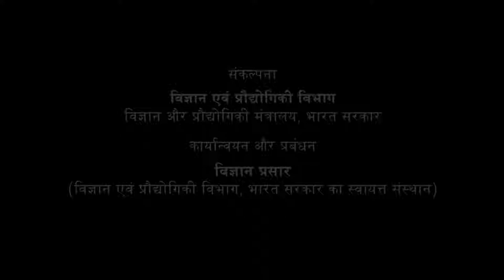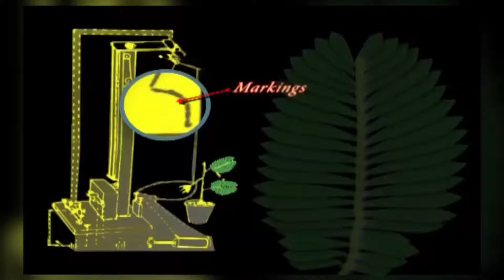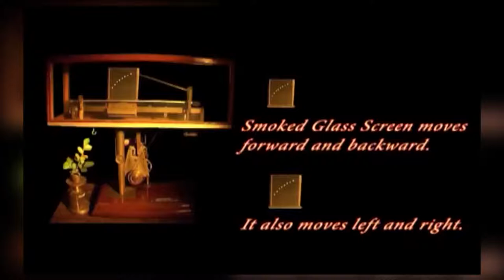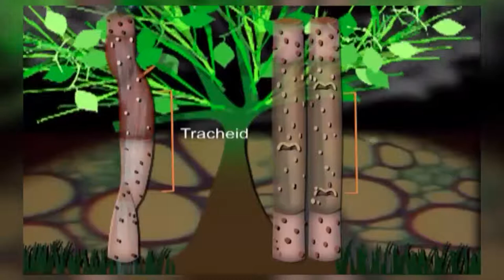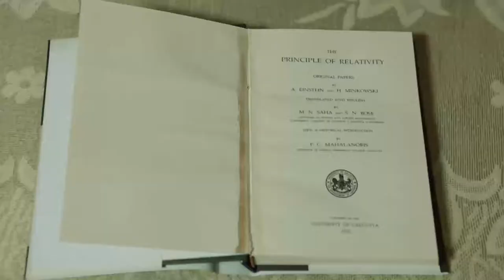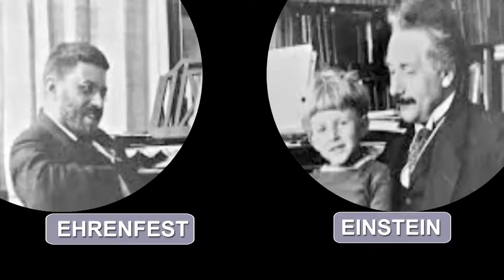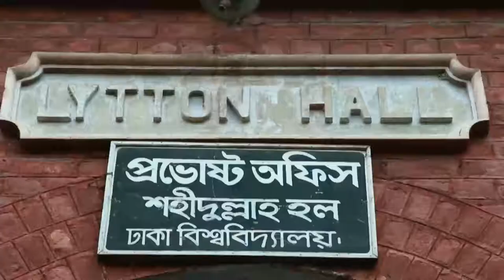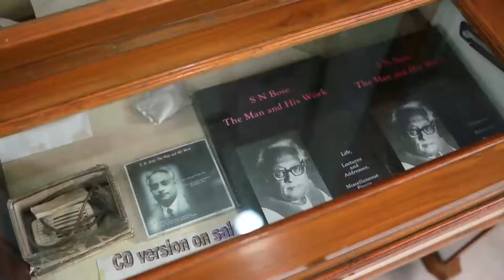JC BOSE & S N BOSE 16 Feb 2019